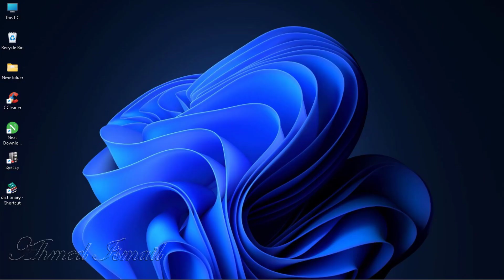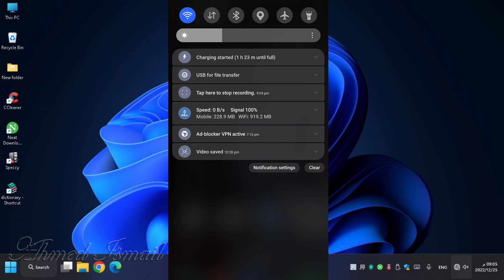مشاركة إنترنت الموبايل مع الكمبيوتر ( توصيل الكمبيوتر بالإنترنت من خلال الموبايل )